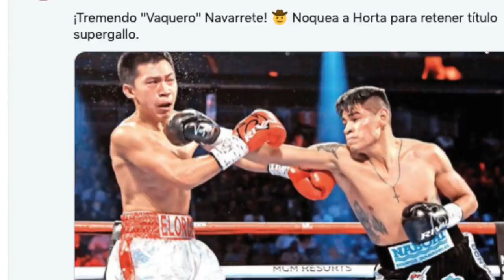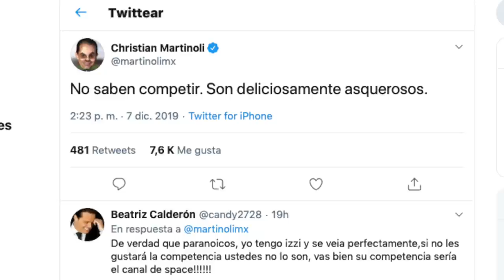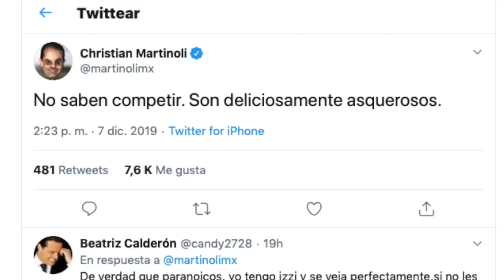CONDUCTOR DE AZTECA LLAMA ASQUEROSOS A TELEVISA